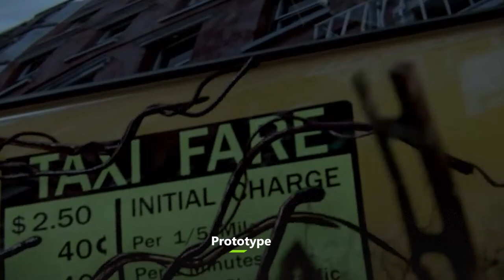9 títulos que nos permiten jugar como EL MALO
Cult of the Lamb llegó hace un tiempo a Xbox, pero este título no es el único juego de la biblioteca que te permite jugar como un personaje malo. Desde Among Us – con esas traiciones cuando eres el impostor – hasta, literalmente pertenecer al lado oscuro en Star Wars Battlefront 2, hay muchas maneras de liberar tu lado malo de vez en cuando.